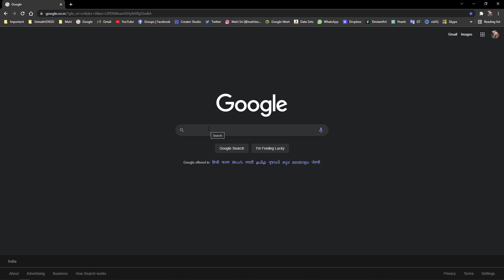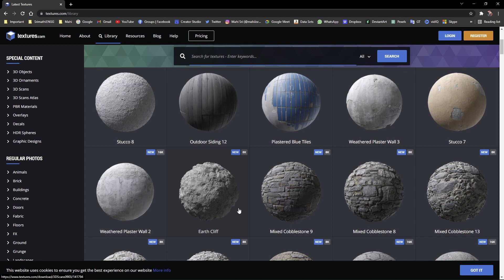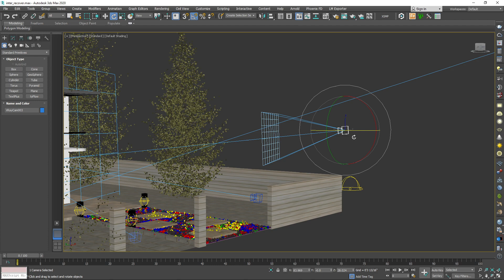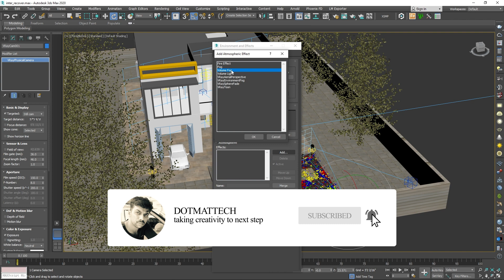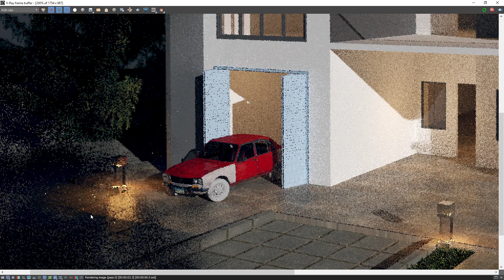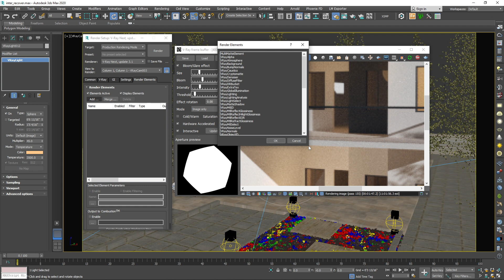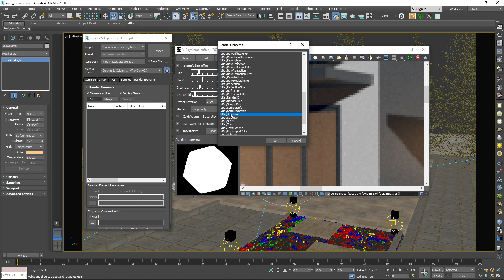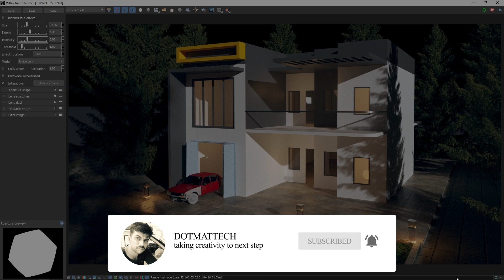Realistic Rendering Tips in tamil - 3ds max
"3D Architectural Visualization"

3DS Max Tutorial in Tamil